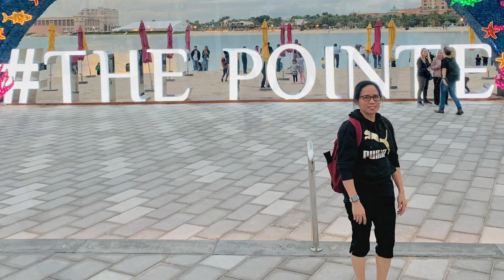The Pointe 7-1-23